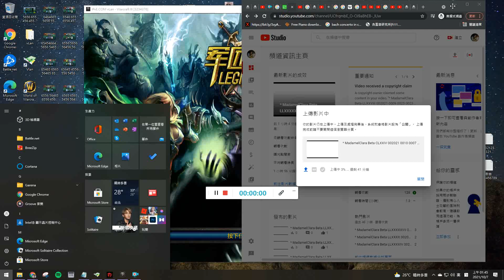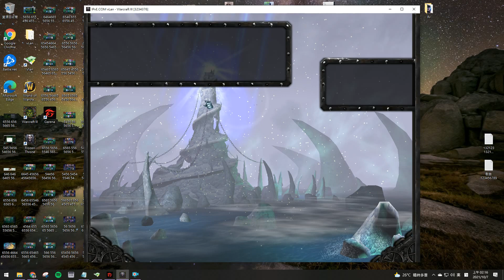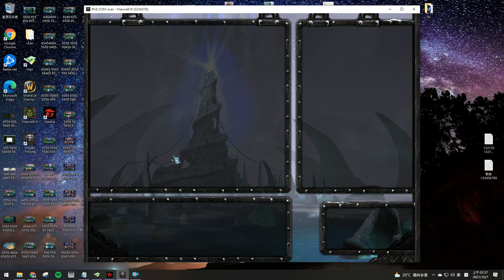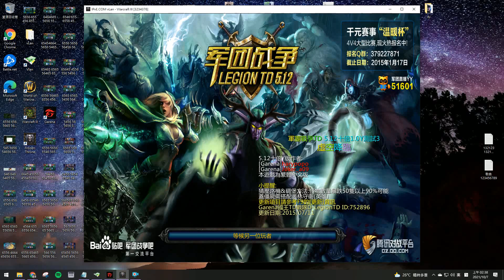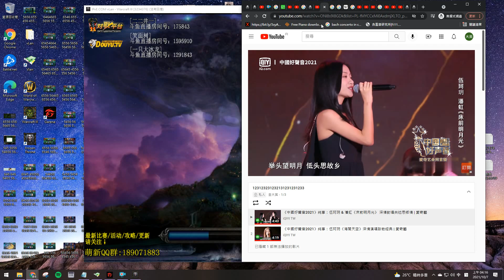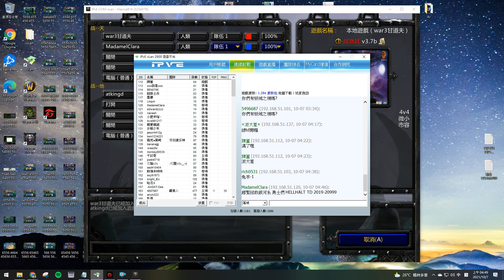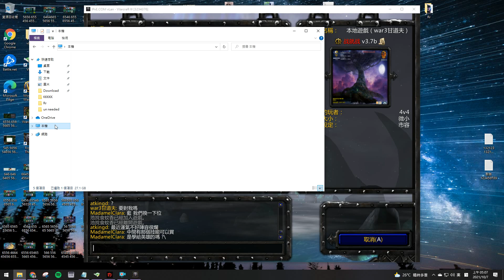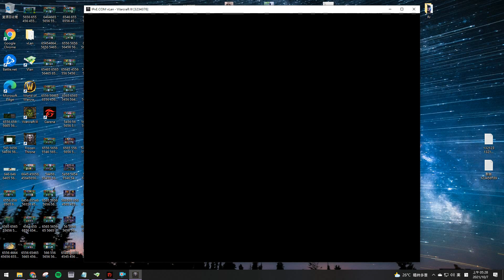* MadamelClara Beta CLXXV 002021 0010 0007 0023 0044 00013 00051 ( Wedn ) *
* AVI